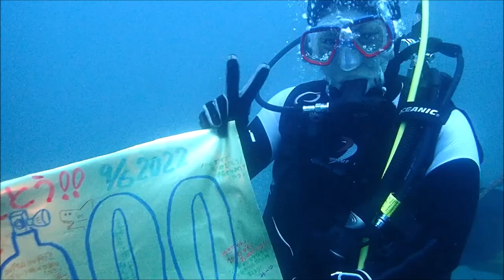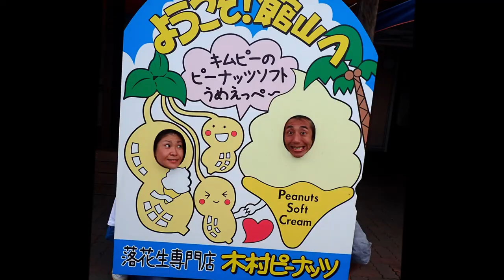サメにかまれる衝撃のシーン、でも大丈夫！ かわいいサメたちにもみくちゃにされる楽しさ 群馬県伊勢崎市のダイビングショップ、スクール